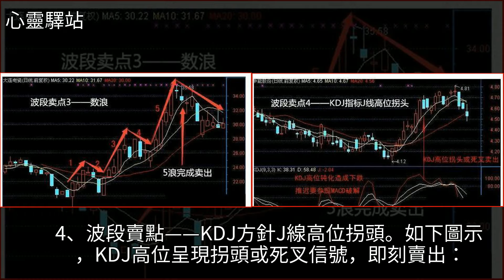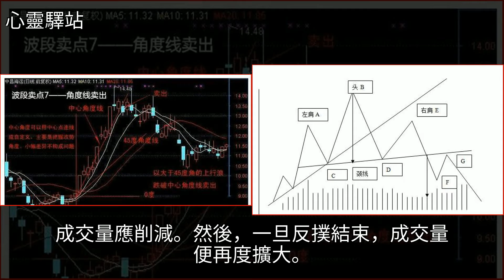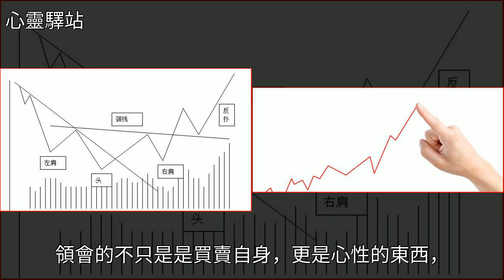一位東山再起的交易者的啟示；“倒著考慮”規律看懂沒一個被傷害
一位東山再起的交易者的啟示；“倒著考慮”規律看懂沒一個被傷害巴菲特,高峰,美文一位東山再起的交易者的啟示；“倒著考慮”規律看懂沒一個被傷害巴菲特 高峰 美文